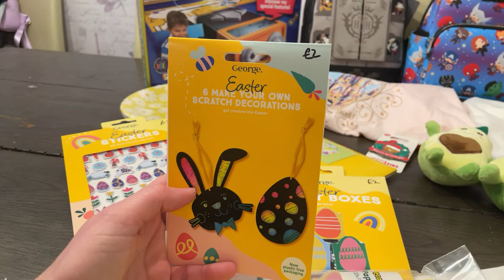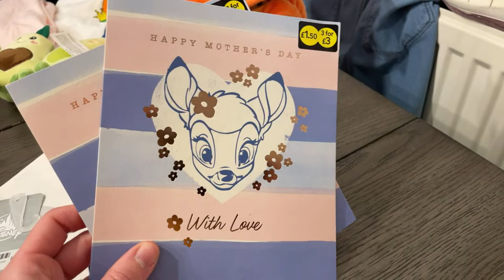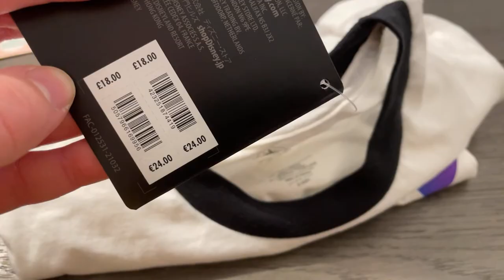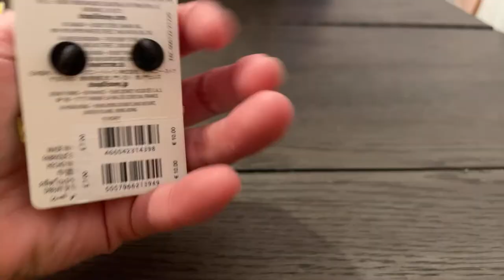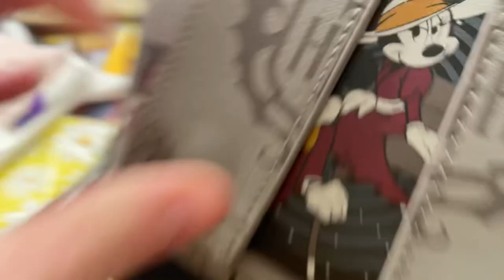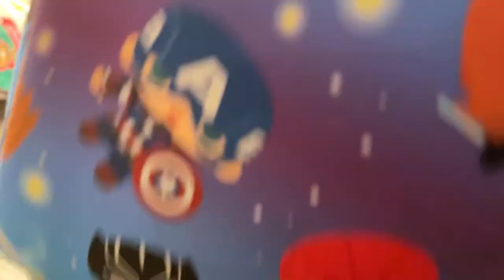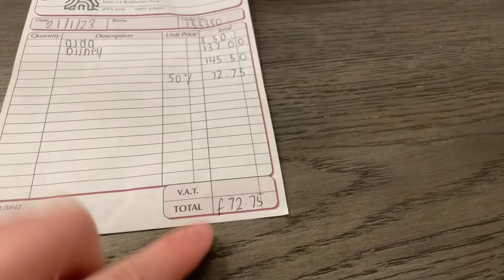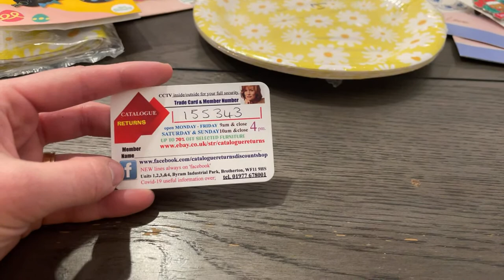Our uk @DisneyStore clearance haul including half price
Today we went to the catalogue returns store in Wakefield uk.

This had so much merch including spiritjersey and loungefly.

Ohana means family and family is everything.

Welcome to our family, we are Laura, Ant and Matilda.

We absolutely love travelling whether that's in the UK or abroad.

For us travel is an escape from "real life". We will be travelling throughout the UK and abroad in the next year

Some of our recent trips have been

28 days in Orlando with Universal and Disney
7 nights on the Disney Magic
Staycations at Alton towers, Chessington and Thorpe park.
Trips to London.

Our upcoming trips are
Christmas in New York
A short trip to Washington
Summer in Dubai
11 nights on the Disney Dream

As well as posting on here we are also uploading daily to Instagram

We absolutely love helping people and talking about holidays so if you have any questions, please drop us a DM on Instagram.